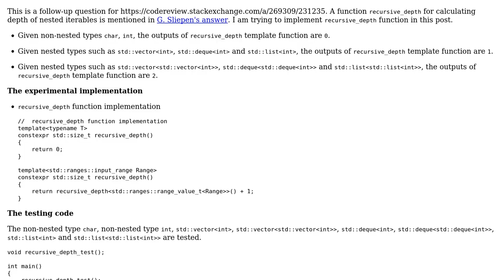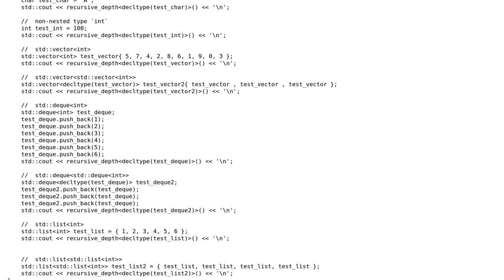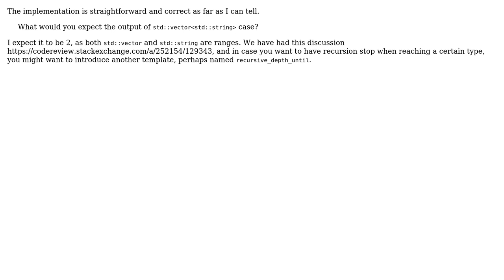Code Review: A recursive_depth function for calculating depth of nested types implementation in C++